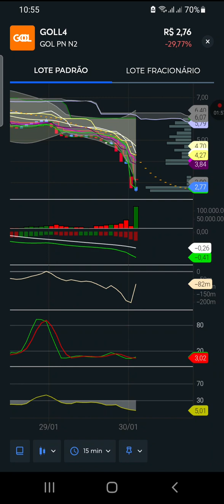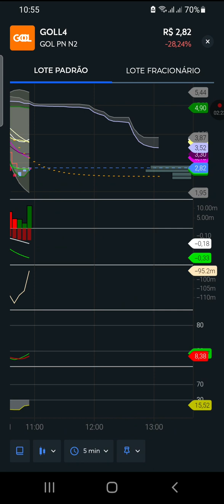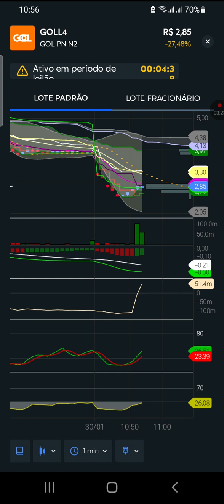GOLL4 NOW! Setup Borra de ☕ 💯% Arábica, sem açúcar. Panorama mensal/minuto. Gol despede-se do IBOV.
Gol em volatilidade máxima! Voo de cruzeiro permanece distante. ATENÇÃO! Este vídeo não é recomendação de compra ou venda de ações, índices, fundos, títulos, criptos ou comodites.  Créditos: Clear Mobile!